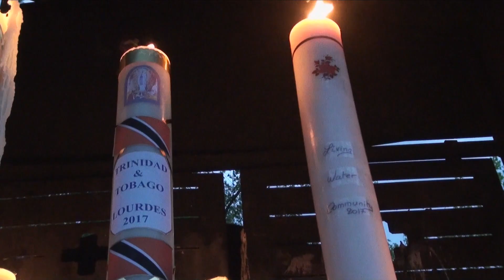LWC Pilgrimage 2017 - Lourdes France Praying for our Country.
Heal our Land with Bishop Robert Llanos. T&T National Anthem.